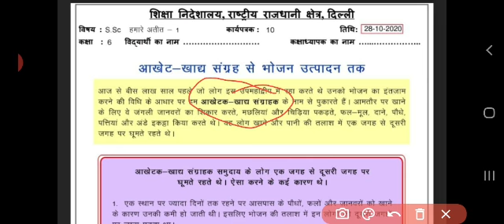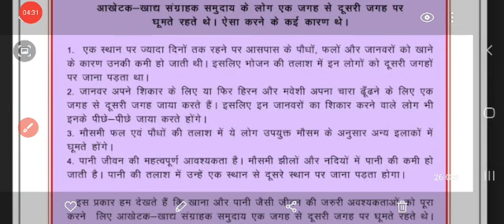*Social Science* 6th Class , worksheet no 10, date : 28/10/2020, Wednesday